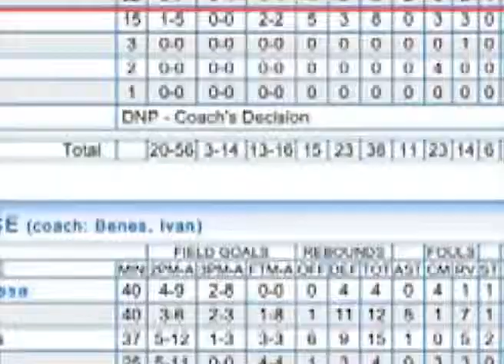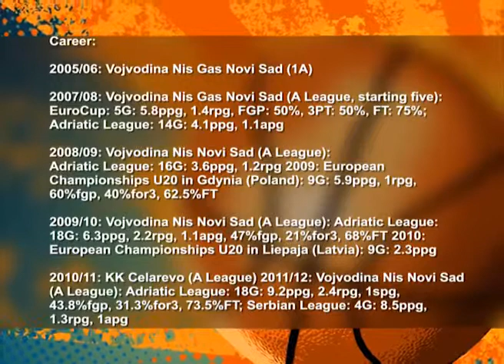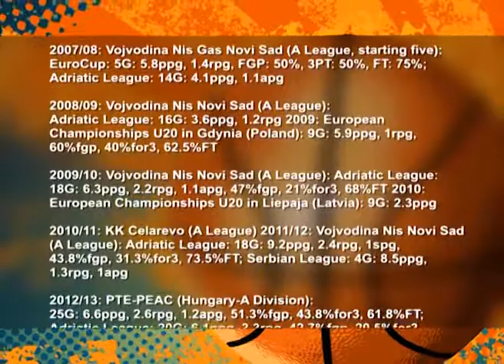Lana Dusanic Highlights